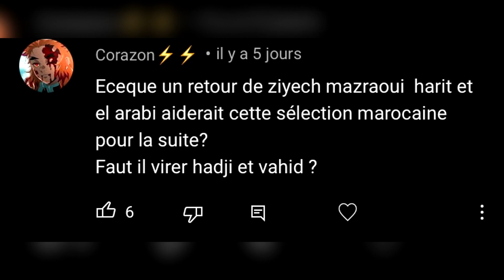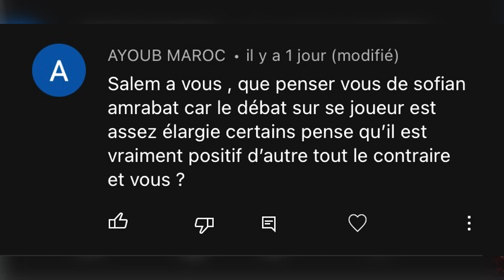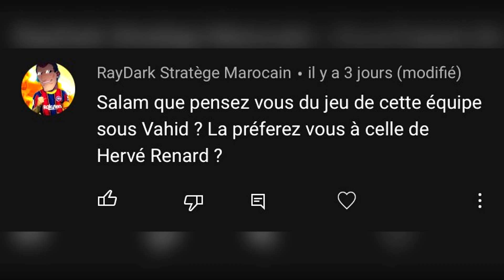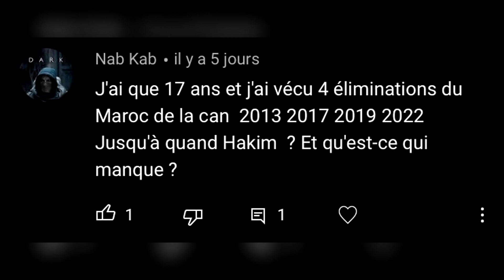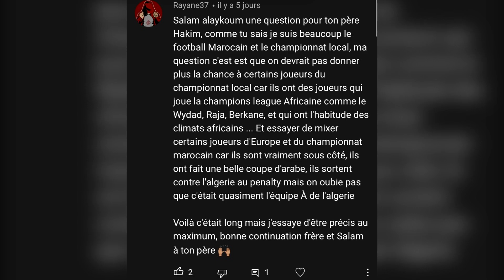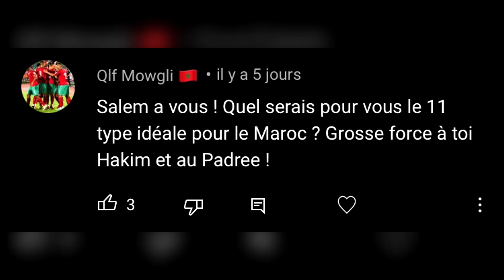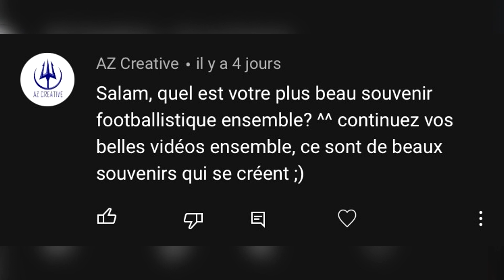Vahid doit il être viré ? - FAQ spécial CAN 2021 (Feat Le Padre)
Après l'élimination du Maroc en quarts de final de la CAN 2021, il est temps de faire un bilan et surtout de répondre à toutes vos questions accompagné du Padre évidemment !